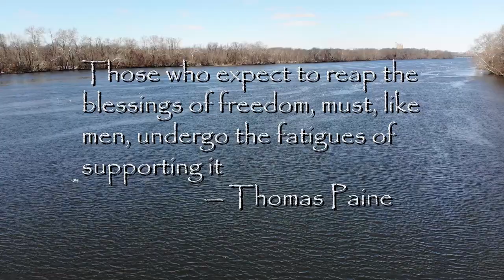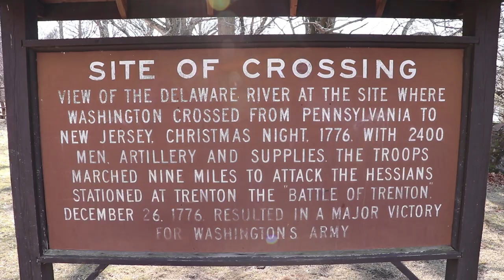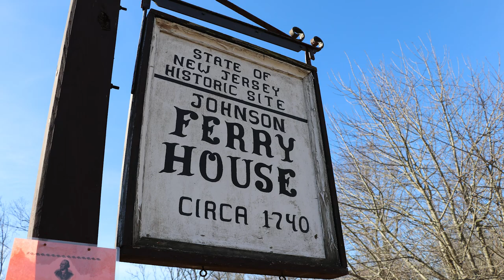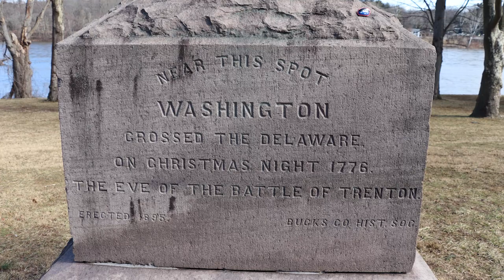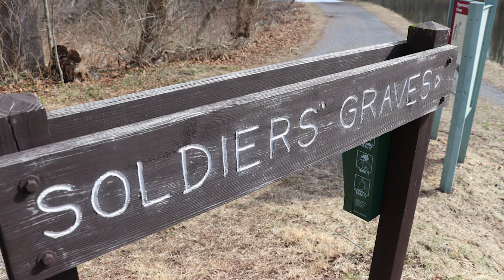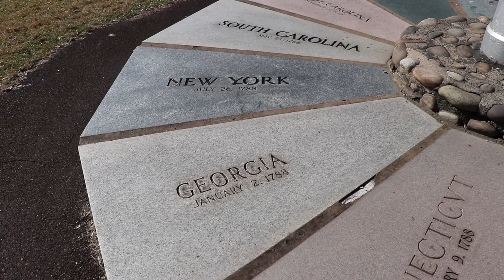DESTINATION ANYWHERE Washington's Crossing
A trip to see the area where George Washington and the Continental Army crossed the Delaware River in the middle of the night before attacking Trenton, NJ in 1776.